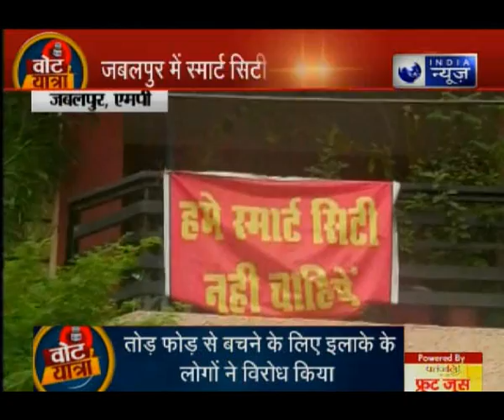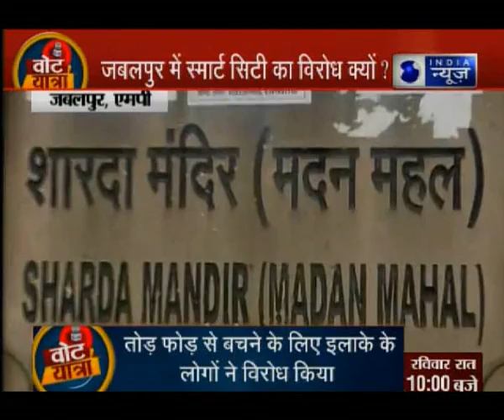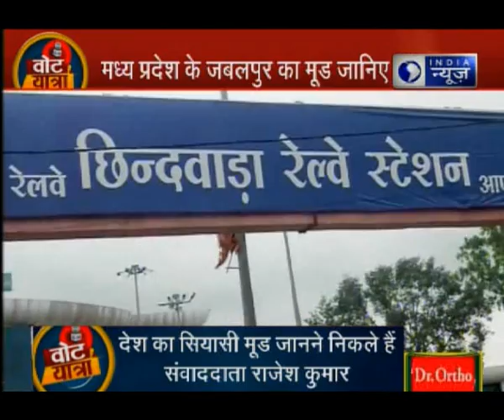मध्य प्रदेश के जबलपुर पहुंची इंडिया न्यूज की वोट यात्रा: जबलपुर में स्मार्ट सिटी का विरोध क्यों?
मध्य प्रदेश के जबलपुर पहुंची इंडिया न्यूज: जबलपुर में स्मार्ट सिटी का विरोध क्यों?